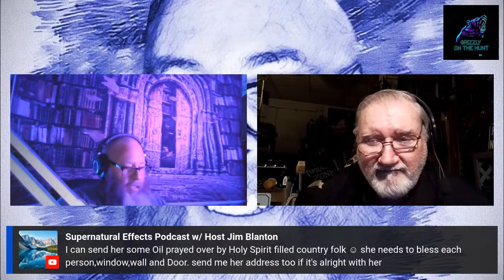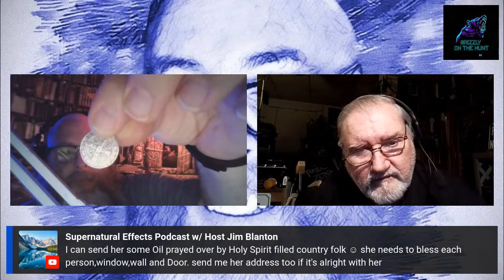Demonology Today With Grizzly and Dennis Carroll - The Demonic Plan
THIS EDITION IS The Demonic Plan.

SATAN IS

A "SCHEMER"
The English definitions of SCHEME are found below. Don't just passively read them, in one ear and out the other! Think about how these definitions relate to demonic activity in your life as a follower of Christ. Try to put some of these definitions in the description of schemes in Ephesians 6:11+ to help you meditate on important truth.

Definition = a plan of action, an elaborate and systematic plan for a course of action designed to achieve a major or overall aim; a strategy (art of planning and directing overall military operations and movements in a war or battle); a secret or underhanded plan; a plot or a plan to achieve some action; a carefully arranged and systematic program of action for attaining some object or end; a particular ordered system or arrangement; a large-scale systematic plan or arrangement for attaining some particular object or putting a particular idea into effect.

Synonyms: plan, project, plan of action, program, strategy, stratagem, tactic, game plan, master plan, course/line of action.

Etymology of scheme - It is from Medieval Latin schema which means shape, figure, form, appearance and is from Greek schema which refers to appearance, as opposed to reality. This is a good description of the devil, the master deceiver, the master masquerader! Don't look for him in a red suit, with horns and a pitchfork, but as an angel of light (2Cor 11:14+!

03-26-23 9:000 PM EST Time! Grizzly and Dennis Carroll discuss his experience over the years regarding the paranormal The Alien Demonic Connection This is going to be awesome!
Supernatural experiences Demonology and much more! Make sure and stop in and see us live! This is going to be a very interesting show!
Dennis Carroll has had a career of over Fifty plus Years in all Fields of The Paranormal and has had many personal experiences.

Supernatural experiences. He is a recognized Authority on Demonology and The Occult. He is a National/Internationally Known Writer and Published Author and Folklorist.

He has made many appearances on TV and Radio Programs. He has also been featured on ABC news and USA Today. He is the Founder and Director of The American Institute For Paranormal Research and Investigation.

His Website is available at denniswcarroll.com.
His books can be found on Amazon and Barnes and Noble.